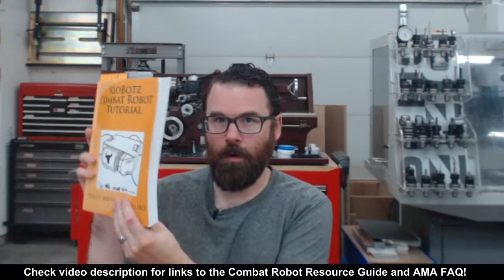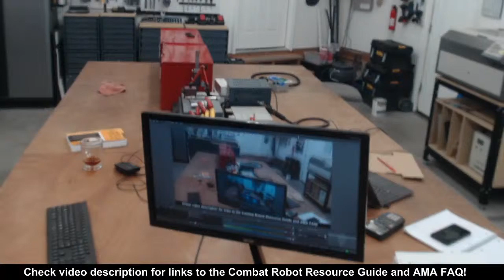Live Q&A and AMA with Robert Cowan - Volume 8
It's time for another Q&A!  This time I will be accepting questions ahead of time!  If you have a question you'd like to ask, use the following link to submit your questions!